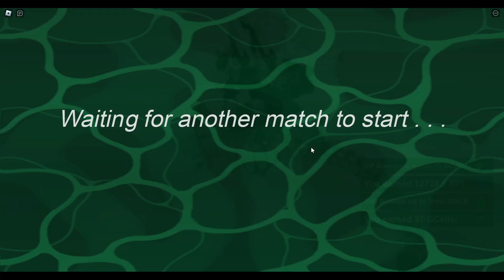MechaGodzilla 2021 Gameplay! Project Kaiju 4.0